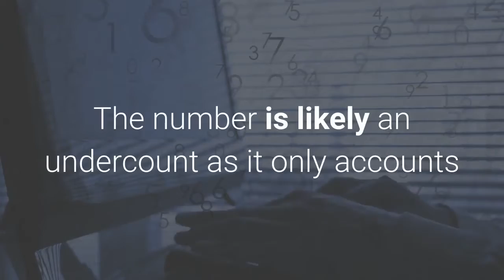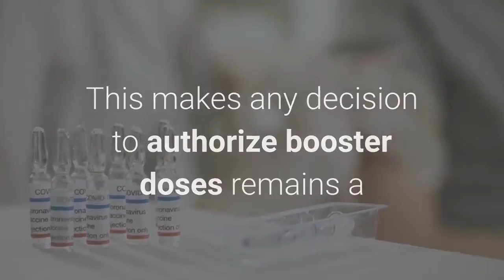U S Set To Recommend Booster Covid 19 Vaccine Dose For Most People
U. S health officials are expected to recommend Covid-19 vaccine booster doses for Americans across all eligible age groups eight months after they received their second vaccine dose, to ensure lasting protection against the coronavirus as the more infectious delta variant spreads across the country partially blunting the efficacy of existing vaccine regimens.59.4%. That’s the percentage of the eligible U. S. popuplation (12 years of age and older) that has been fully vaccinated against Covid-19, with 70% receiving at least one dose, according to the CDC’s tracker. An estimated 1.1 million people have already received an unauthorized booster dose of the Moderna or Pfizer vaccine, ABC News reported last week, citing an internal CDC document reviewed by the broadcaster. The number is likely an undercount as it only accounts for people who received a third dose of an mRNA vaccine but does not count those who may have received a dose of the one-shot Johnson & Johnson vaccine and then received a second dose of either the Moderna or Pfizer vaccines. Last week, the U. S. Food and Drug Administration approved a booster dose of the Covid-19 vaccines made by Pfizer and Moderna for people with compromised immune systems. The targeted move was aimed at providing better protection for people who have undergone solid organ transplants or those diagnosed with conditions that are considered to be immunocompromised. Unlike the eight-month gap being proposed for booster doses for the general population, immunocompromised patients can receive their third dose as early as 28 days after their second shot. The FDA’s decision followed similar moves undertaken by Israel, France and Germany who began administering an additional dose to vulnerable populations amid the threat of the more infectious delta variant of the virus. As the more infectious delta variant of the coronavirus takes hold across the U. S. questions about the effectiveness or even the necessity of a booster dose remain unanswered. While some vaccines are slightly less effective against the variant, it is still unclear if protection against more severe disease and hospitalizations have been impacted significantly as well. This makes any decision to authorize booster doses remains a controversial one in the global context as critics decry the fact that developed nations are administering an additional dose at a time when several poorer nations have limited access to vaccines. Earlier this month, the World Health Organization (WHO) called for a moratorium on Covid-19 vaccine booster shots until at least the end of September. U. S.